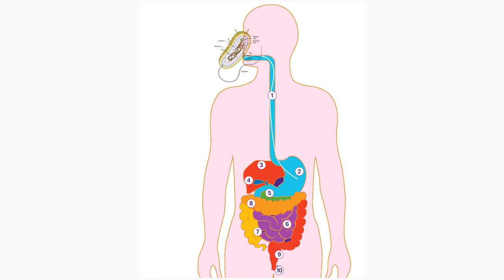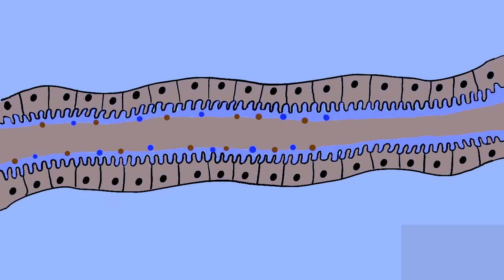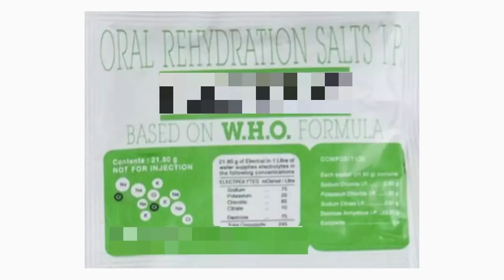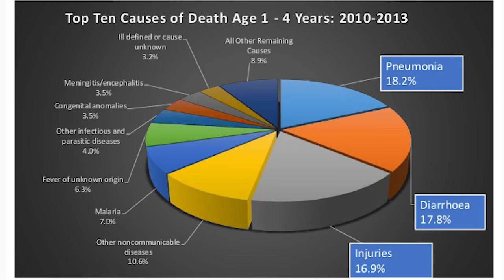குழந்தைக்கு வாந்தி பேதி - என்ன செய்யனும்? என்ன செய்யக்கூடாது? | Dr. Arunkumar | Diarrhea - TIPS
குழந்தைகளுக்கு வாந்தி பேதி வந்தால் நம்மூரில் பின்பற்றப்படும் தவறான பழக்கங்களை பற்றி பார்த்தோம். உண்மையில் என்ன செய்ய வேண்டும் ? என்ன செய்ய கூடாது ? பார்ப்போம்.

ஈரோடு.

In the previous video, we discussed about false beliefs practiced when a child is suffering from diarrhea. Let’s discuss what should we do and what we shouldn’t do during diarrhea.

Consultant Pediatrician,
Erode.

குழந்தை நல ஆலோசனை / Pediatric / Children Consultation:

Baby hospital,
171, Nethaji road, Marappaalam,
(Near paneer Selvam park)
Erode – 638001.

Baby hospital,
171, Nethaji road, Marappaalam,
Erode – 638001.